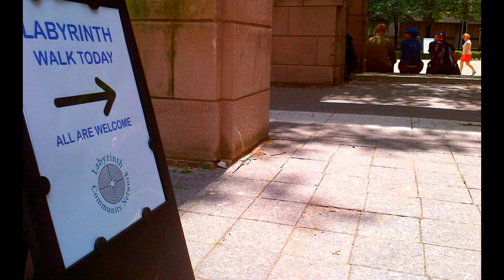HiMY SYeD - Summer Solstice Walk, Toronto Public Labyrinth, Trinity Square Park, Sunday June 21 2015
HiMY SYeD -- Summer Solstice Labyrinth Walk, Toronto Public Labyrinth, Trinity Square Park, Toronto Ontario Canada, Sunday June 21 2015